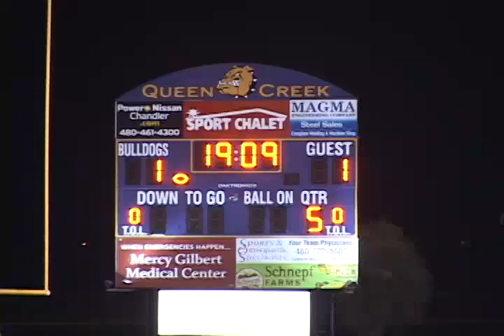Dec 2, 2010 Cactus Varsity Soccer vs Queen Creek High School, AZ, - 1st Half - Dec 2nd